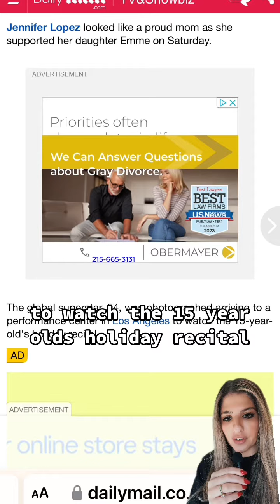JLo / Ben Affleck Skips Family Event / Marriage Trouble